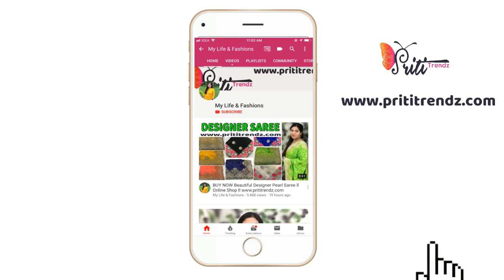Buy Designer Gota Patti Saree@Low Price ll Stylish Saree ll Embroidered Saree ll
Product Link

XoXo
Priti